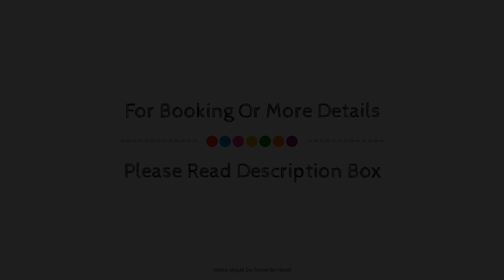Hotel Costa Brava, Costa Brava y Maresme, Spain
About Property:
Stop at Hotel Costa Brava to discover the wonders of Blanes. The hotel has everything you need for a comfortable stay. Facilities like 24-hour front desk, luggage storage, valet parking, room service, business center are readily available for you to enjoy. Guestrooms are fitted with all the amenities you need for a good night's sleep. In some of the rooms, guests can find air conditioning, heating, desk, balcony/terrace, telephone. Access to the hotel's outdoor pool, diving will further enhance your satisfying stay. Hotel Costa Brava is an excellent choice from which to explore Blanes or to simply relax and rejuvenate.
Searching For
1. Hotel Costa Brava - Costa Brava y Maresme
2. Hotel Costa Brava - Costa Brava y Maresme Virtual Tour
3. Hotel Costa Brava - Costa Brava y Maresme Rooms
4. Hotel Costa Brava - Costa Brava y Maresme Amenities
5. Hotel Costa Brava - Costa Brava y Maresme Videos
6. Hotel Costa Brava - Costa Brava y Maresme Offers
7. Hotel Costa Brava - Costa Brava y Maresme Deals
Audio Credit:
Track Title: Reasons To Hope
Artist: Reed Mathis